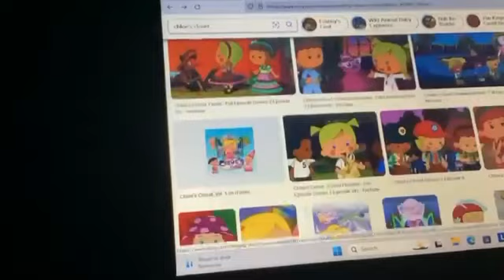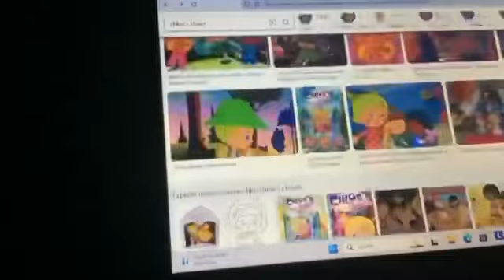itsy Bitsy Spider Song in Reversed